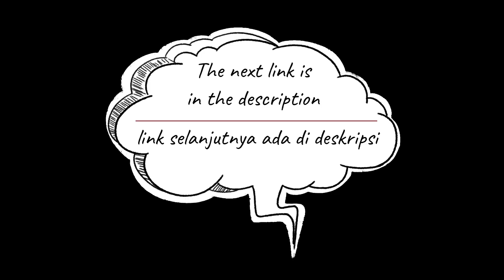tutorial cara membuat amigurumi ganci kucing || #083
Video berisi tentang tutorial cara membuat amigurumi ganci kucing dengan menggunakan teknik crochet

Material yang digunakan dalam tutorial :
- Benang polyester merk polycherry cokelat (optional)
- Manik hitam diameter 6 mm = 2 buah
- Dakron

Alat- alat yang digunakan :
- Hakpen ukuran 2 mm
- Jarum tapestry
- Korek api
- Gunting

NB : Tutorial ini berlaku bagi yang sudah mengenal tusuk-tusuk dasar dalam merajut dengan teknik crochet
Table of contents / Daftar isi

00:00 = lanjutan dari bagian 3
00:17 = round 10
02:23 = round 11
09:01 = saatnya membuat kaki bagian depan
09:29 = round 1
10:18 = round 2
11:16 = round 3
11:54 = round 4
12:36 = round 5
13:14 = round 6
14:45 = bersambung ke bagian 5